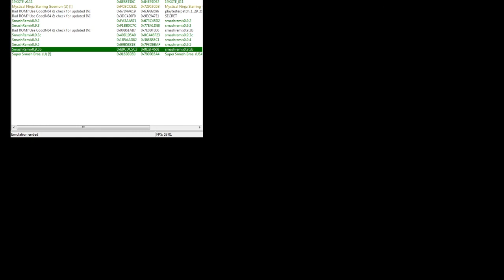RCW Losers Round 3 - caneut (Dark Samus, Falco) Vs. epad10 (Pikachu) SSB64 Super Smash Bros